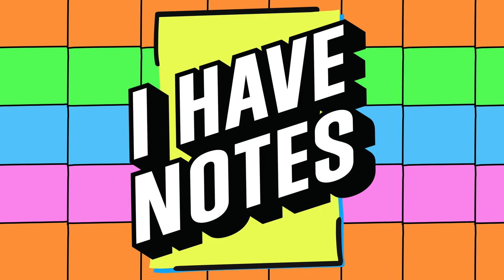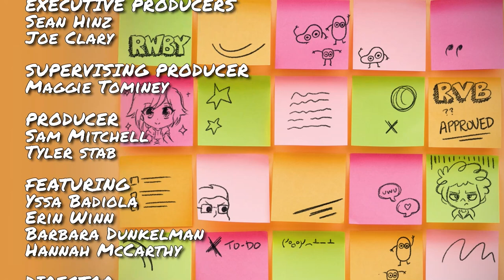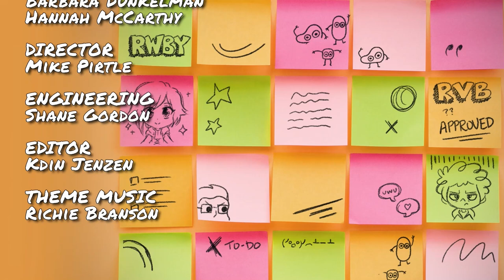I Have Notes: Clicks for Fan Fics!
Join your host Yssa Badiola alongside guests Erin Winn, Hannah McCarthy and Barbara Dunkelman as they talk cats, content creators, Japan, Sky Daddy, and of course, fan fics.